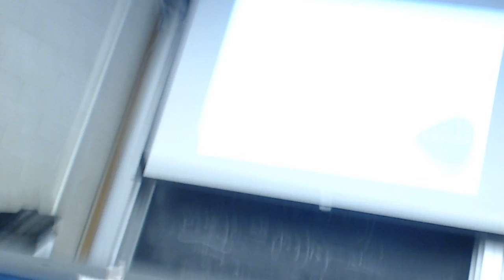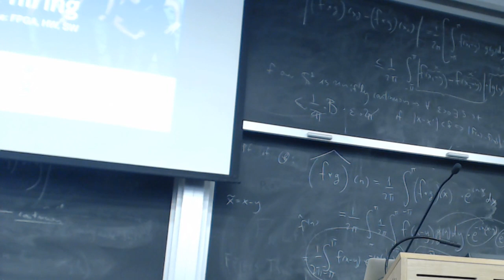FPGA-based Software Defined Radio to build the internet in space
Talk By: Jeff Cassidy, Kepler Communications

Abstract: It is an exciting time for the space industry, with a rapidly increasing number of launch providers fostering competition to drive down prices, a growing ecosystem of manufacturers and vendors, increased participation by private companies and startups, and technological advances that enable massive reductions in cost and time. Communications nano-satellites (1-10kg weight class) are becoming increasingly capable at a weight and cost two orders of magnitude lower than previous-generation systems like Iridium.

FPGA-based Software-Defined Radio (SDR) is one of those crucial enabling technologies for size, weight, power, cost, and time to market. In Kepler’s case, it took less than two years to go from seed funding to a satellite on orbit providing services. Additionally, it permits live experiments with enhancements, and agility to meet customer needs through support for a variety of protocols and uses.

The talk will be in three parts followed by Q&A:
- Introduction to satellite communications, with emphasis on low earth orbit (LEO) and small satellites
- The components of software-defined radio and the role of FPGAs in implementing it
- How Kepler Communications is using these technologies to provide global connectivity and build the internet in space

Bio:

Jeff Cassidy is a Digital Design Engineer at Kepler Communications focusing on digital signal processing for satellite data radio links. He graduated from McGill University with a B.Eng. in electrical engineering, after which he worked for defence contractor L3 Wescam developing and implementing FPGA-based video processing algorithms. Following a brief period working in financial risk management at Scotiabank and Manulife, he completed his MASc in computer engineering at the University of Toronto, where he attained his ABD before joining Kepler.

About Kepler:

A graduate of the U of T Engineering Hatchery and the Rotman Creative Destruction Lab, Kepler Communications is a Toronto-based satellite communications startup. Following a recent Series A round, Kepler has now raised a total of $22M USD and grown to over twenty full-time employees with two satellites in orbit.  We are actively seeking to fill full-time and intern positions for FPGA, hardware, and software design. to learn more.